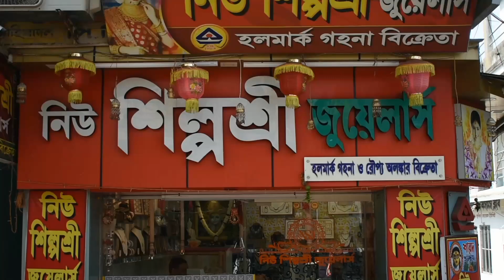Light Weight Gold Regular Use Earing 2023||Pola Earings||under 1grm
Light Weight Gold Regular Use Earing 2023
Pola Earings under 1grm

Gold light weight earings Colection 2023
latest gold light weight earing 2023
Gold pola Earings collection
New gold earrings collection 2023
New gold jiye bali collection 2023
Gold jewellery
Light weight regular use Gold earings tops
Nildreams
Regular use tops designs 2023
Nil dream's
Light weight tops
gold kan pasa design
Latest gold kan pasa under 1 grm
gold jewellery collection
Sonar kan pasa
Nil dream's
Latest light weight gold pola   Earings
Nil dreams
nil Pramanik,
1st gold jewellery vlog in Haldia
Nil Dream's

New Shilpa shree jwellers
Mahisadal
New blue print er samne

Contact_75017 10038